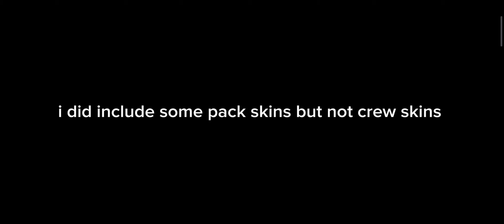The Best Shop Skin For Each Season!